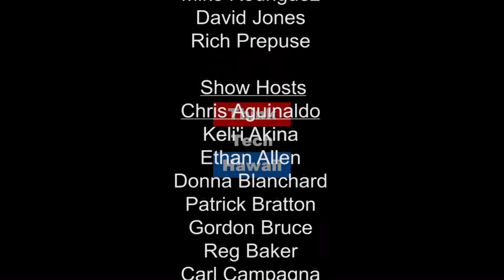Before the Bar - A New Lawyer's Journey with Nicolas Kaleio Fong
Nicolas Kaleio Fong graduated from Kamehameha, Kapalama in 2007 and the UH Manoa in 2012 with a BA in Political Science and an Ethnic Studies certificate. He graduated from Richardson School of Law this past May and will be sworn in on November 18. He currently works at Clay Chapman Iwamura Pulice & Nervell in the areas of litigation and financial services.